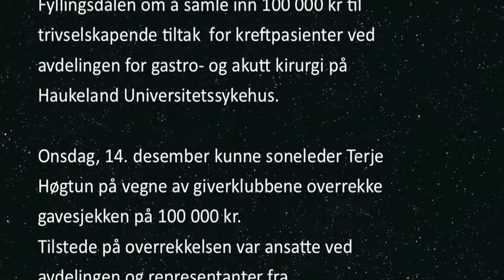Lions gir gave til kreftavdeling